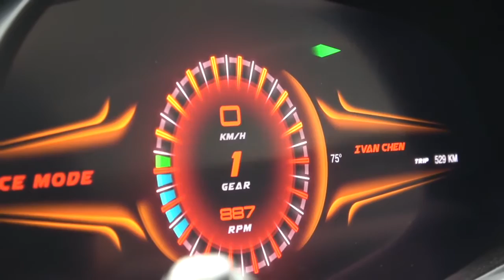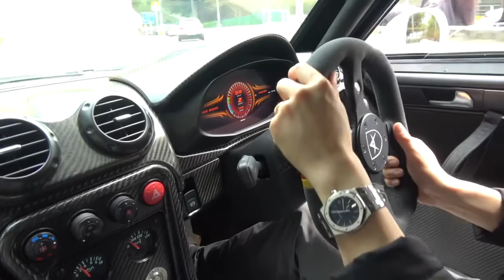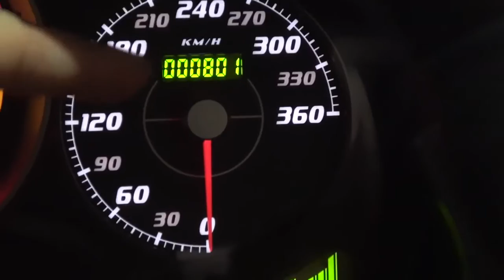Taking A Gumpert Apollo to Hong Kong's Most Expensive Car Park!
4 Gumpert Apollo's in one day and an incredibly special private car park!